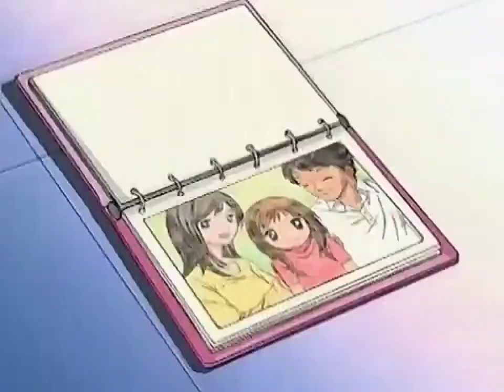I will stand by you (Aishiteruze Baby )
A amv playing with a new program as my old one not longer works -_-

Anime- Aishiteruze Baby

Music
stand by you (cover) by Amy Lee

Edit with
inshot